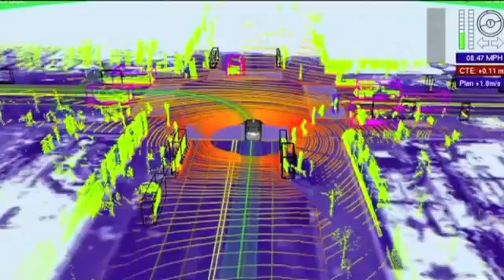2012-11-14 - CLOSE UP - DRIVERLESS CARS BECOMING REALITY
Driverless cars becoming a reality (4.53)
Added: 7.46PM Wednesday November 14, 2012
Source: Close Up
The possibilities of a driverless car are endless. It could help the disabled, the under-age or even the under...